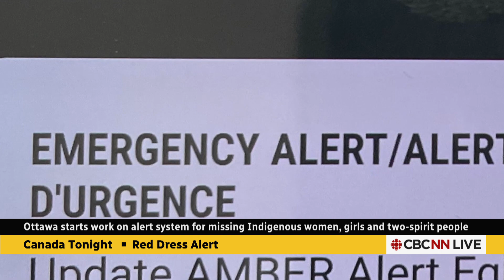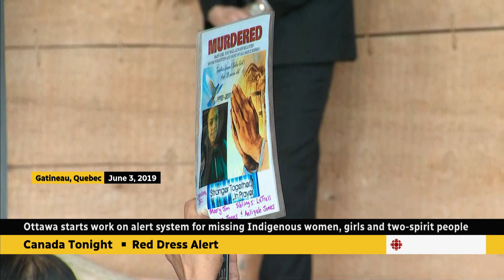Ottawa to create Red Dress Alert for missing Indigenous women, girls and two-spirit people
The federal government has started consultations on the creation of a public alert system for missing Indigenous women, girls and two-spirit people. Lorelei Williams, a vocal advocate for missing and murdered Indigenous women and girls, shares what the Red Dress Alert will mean to her community.

Support is available for anyone affected by these reports and the issue of missing and murdered Indigenous people. Immediate emotional assistance and crisis support are available 24 hours a day, seven days a week through a national hotline at .
You can also access, through the government of Canada, health support services such as mental health counselling, community-based support and cultural services, and some travel costs to see elders and traditional healers. Family members seeking information about a missing or murdered loved one can access Family Information Liaison Units.